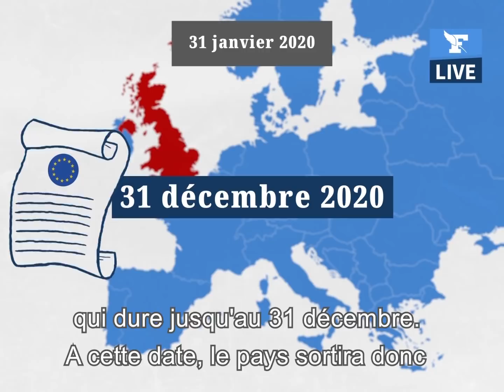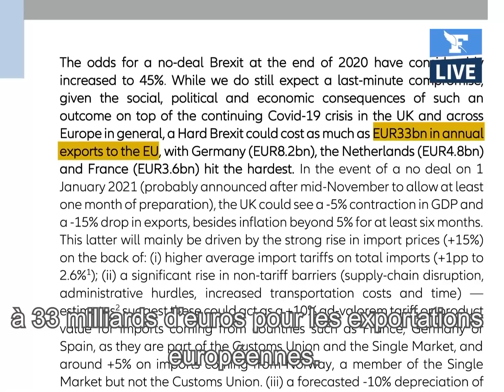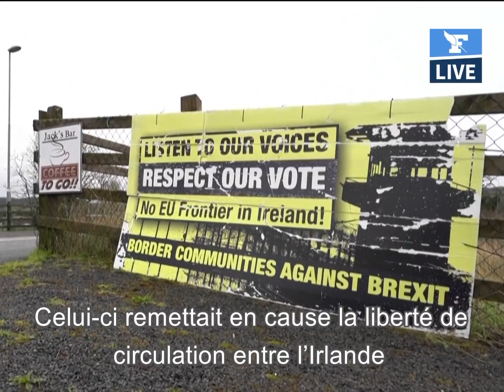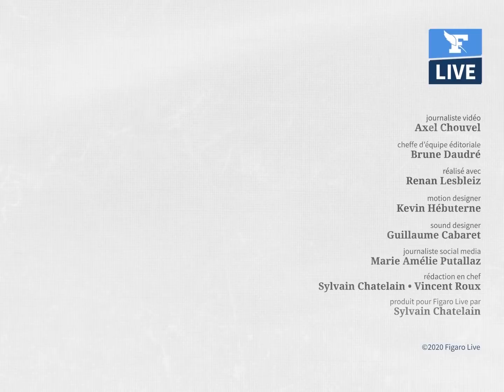🔴 Brexit: va-t-on vers un «no deal» ?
Alors que les négociations durent depuis plusieurs mois, Londres et Bruxelles n’ont toujours pas trouvé d’accord commercial post-Brexit. Le Royaume-Uni, déjà en-dehors de l’Union européenne (UE) depuis le 31 janvier 2020, sortira définitivement du marché unique le 31 décembre prochain à minuit. Si les discussions n’aboutissent pas, les règles de l'Organisation mondiale du commerce (OMC) s’appliqueront dès le 1er janvier 2021. Concrètement, cela signifie que des droits de douanes et des quotas seront mis en place entre Londres et les 27 pays membres de l’UE. Si personne n’a véritablement intérêt à un « no deal », pourquoi aucune partie ne s’entend ? En réalité, il existe trois points d’achoppement. Ils concernent la pêche, les risques de concurrence déloyale et le mécanisme d’arbitrage d’un futur accord. Mais la date limite arrivant à grands pas, est-il encore possible de trouver un accord ? On vous explique dans Factu avec les éclairages d’Anne Rovan et Arnaud de la Grange, respectivement correspondants du Figaro à Bruxelles et à Londres.

POUR ALLER PLUS LOIN :

Pêche : les négociations sur le Brexit inquiètent la filière française

Brexit : comment les entreprises françaises se préparent à faire face

L'impact économique du Brexit serait-il anodin pour la France ?